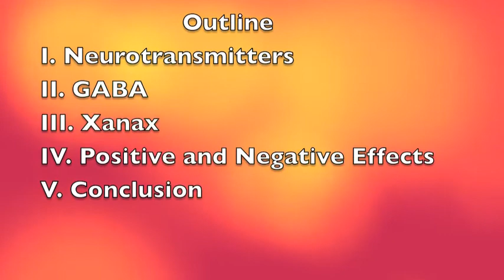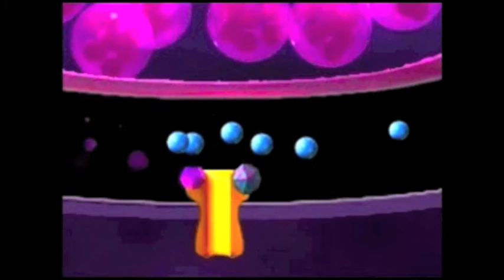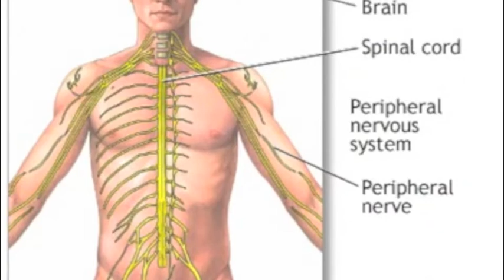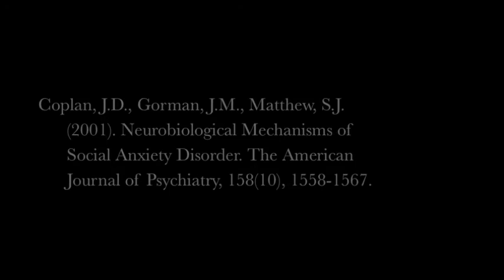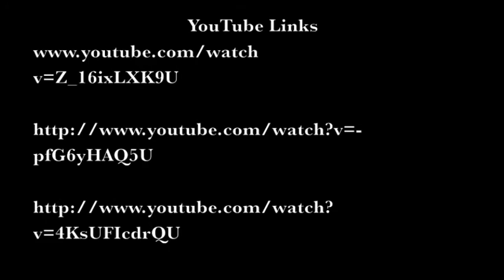Neurotransmitters and the Effects of Xanax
Psychology I
Final Movie Project